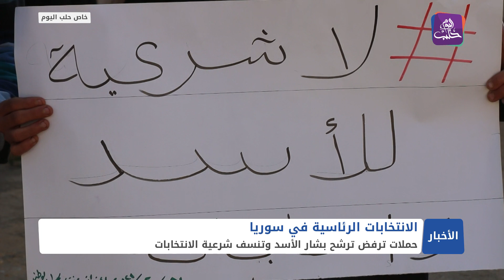هل يكسب الأسد انتخابات الرئاسة غير الشرعية.. أم أن عهد الـ 99% قد انتهى؟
تقرير: محمد غراب